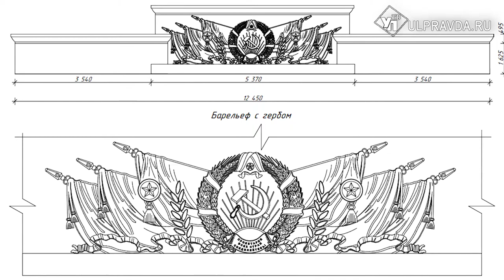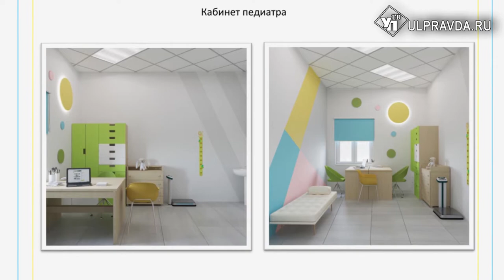На контроле у родителей и Сергея Морозова. Когда откроется детская поликлиника №5 в Ульяновске